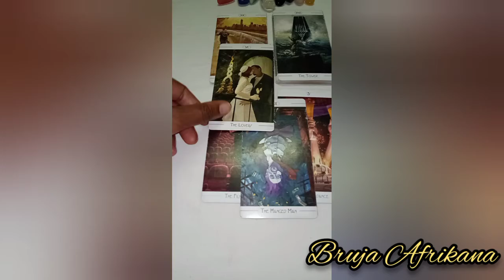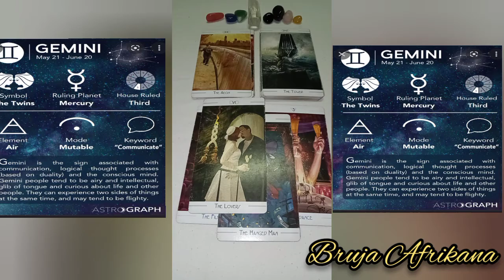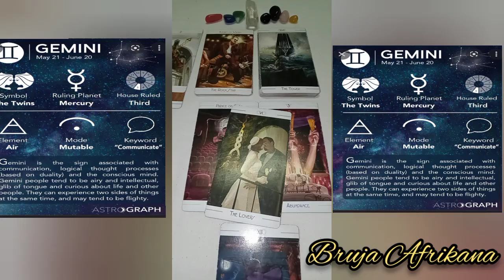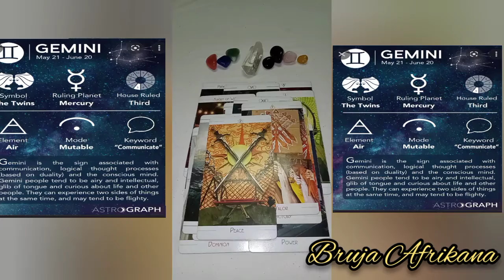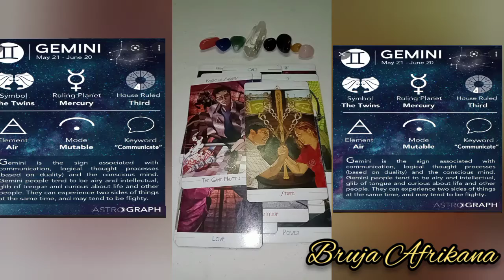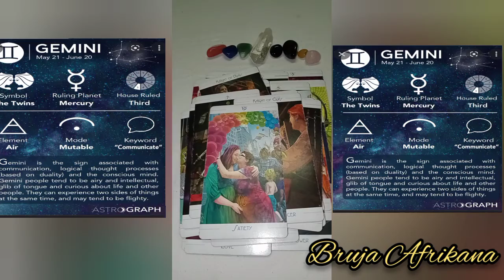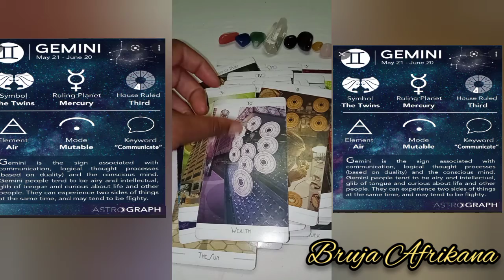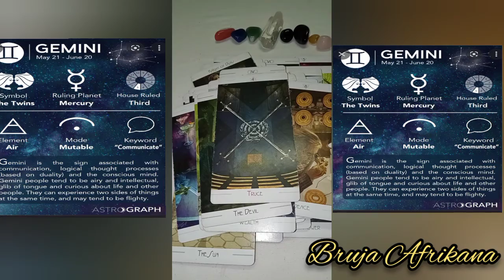GEMINI ♊ THEY WANT ALL THE SMOKE 😬😤 - GENERAL TAROT READING generaltarotreading gemini gemi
👉🏿 YES I DO PERSONAL READINGS AND PERSONAL SPELLS 😁👉🏿 INBOX ME ON INSTAGRAM OR FACEBOOK OR TIKTOK FOR DETAILS AND PRICES